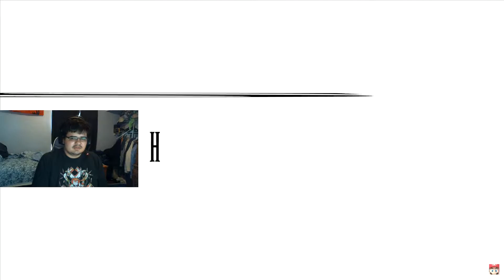Kazuya in smash AHHHHHHHHHHHH